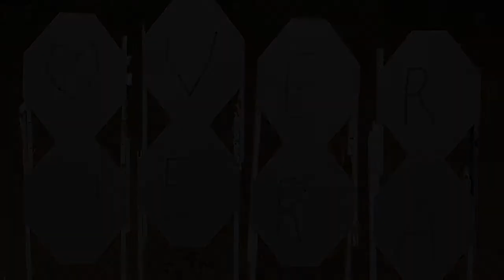Полная версия ХочуVerVera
Понимаю, что получаюсь вне конкурса (не флешмоб и длительность в четыре раза больше нужного), но решил всё равно снять и выложить.